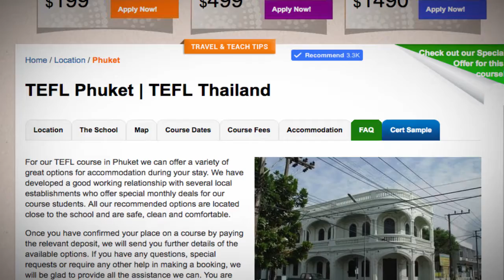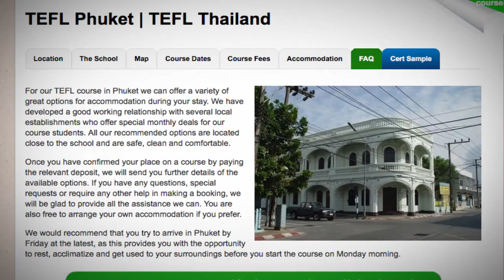TEFL / TESOL School Accommodation in Phuket, Thailand | Teach & Live abroad!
For our TEFL course in Phuket we can offer a variety of great options for accommodation during your stay. We have developed a good working relationship with several local establishments who offer special monthly deals for our course students. All our recommended options are located close to the school and are safe, clean and comfortable.

Once you have confirmed your place on a course by paying the relevant deposit, we will send you further details of the available options. If you have any questions, special requests or require any other help in making a booking, we will be glad to provide all the assistance we can. You are also free to arrange your own accommodation if you prefer.

We would recommend that you try to arrive in Phuket by Friday at the latest, as this provides you with the opportunity to rest, acclimatize and get used to your surroundings before you start the course on Monday morning.

Find out more about taking a TEFL course in Phuket